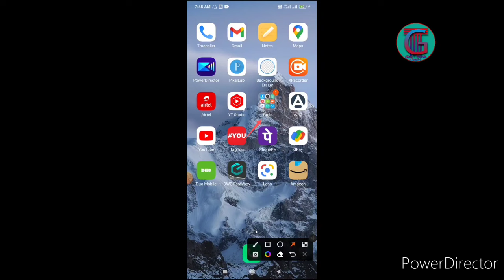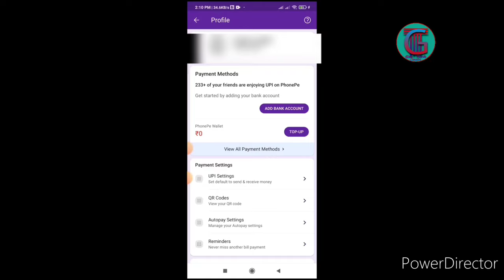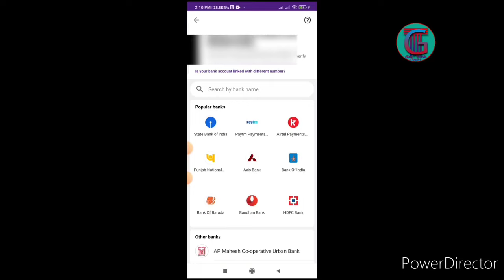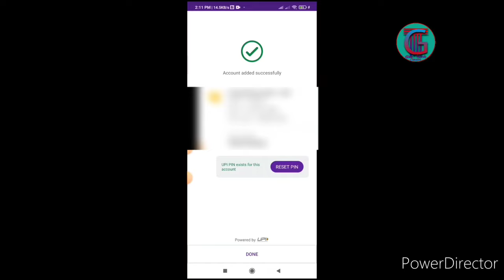PhonePe Unable To Proceed | PhonePe Account Add Problem | PhonePe Login Problem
About this video 👇
Aaj ke es video me batayenge ki Phone pe ke unable to proceed Wale option ko thik kaise kare ,video ko pura dekhe jarur samjh me aayega